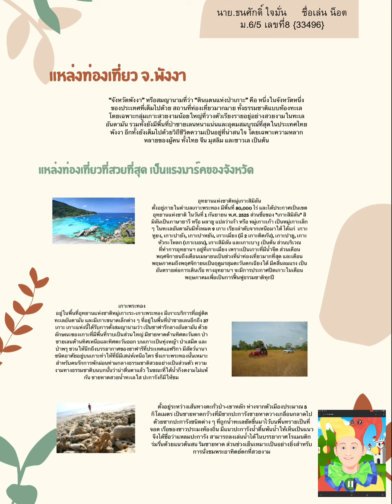สถานที่ท่องเที่ยว จังหวัดพังงา👏🏻🏖🏝